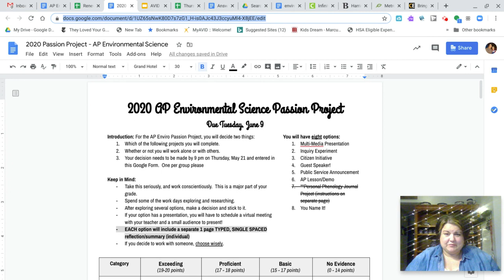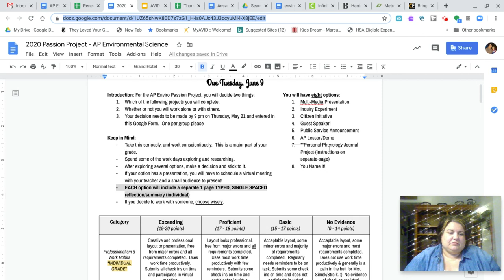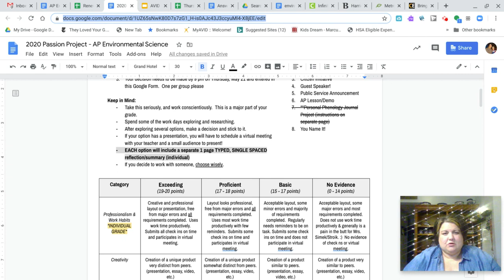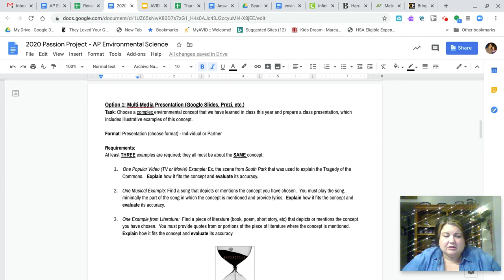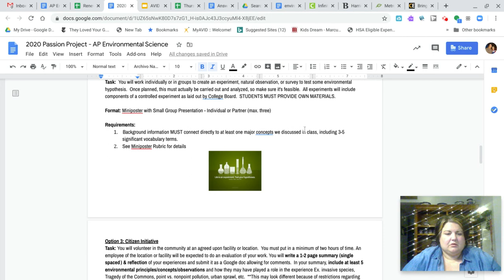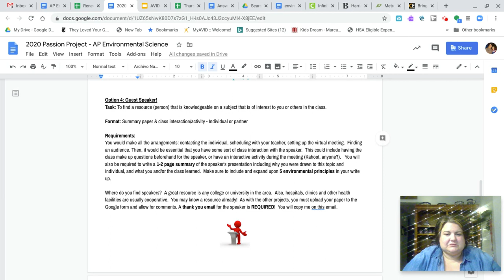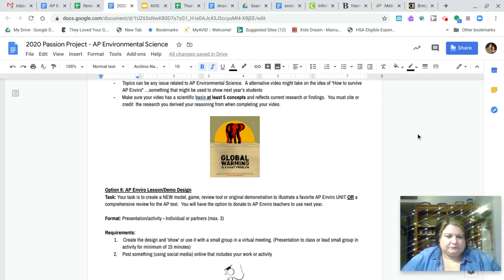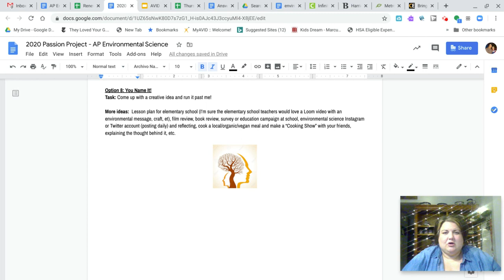Simek AP Environmental Science - Passion Project Introduction